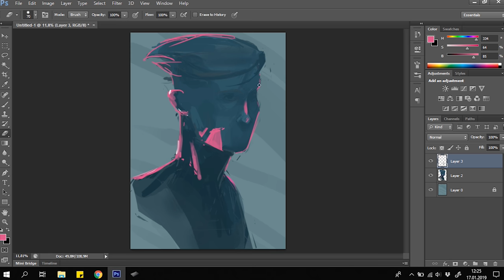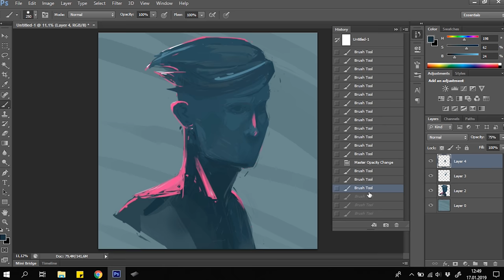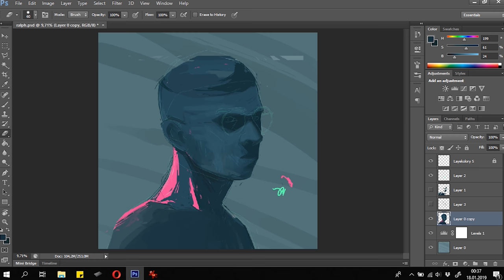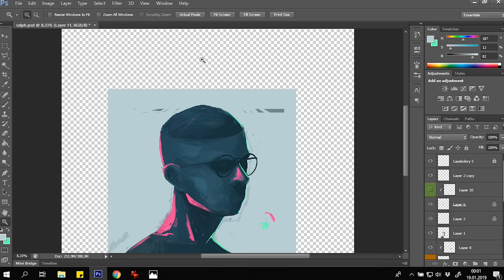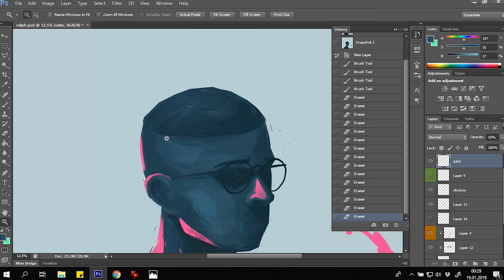Archiwalny digital painting którego trochę mi wstyd xdd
YOLO
zapraszam do obejrzenia innych filmów, później było tylko lepiej :)

muzyka: Joachim Heinrich - Homeward, what if